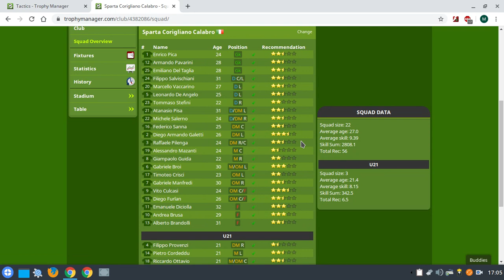First match of the new season! Lineup VS Sparta Corigliano Calabro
The most important season of them all is about to start: will we be able to start plowing through the league, and get to trophymanager footballmanager top of the world?